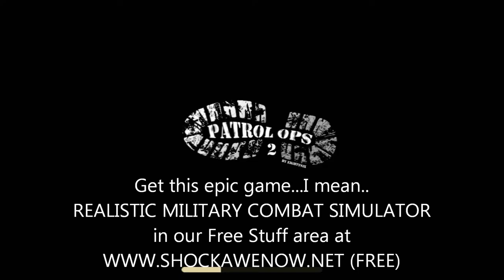Gamer shocked by realism of this game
Free games here in our Free Stuff area